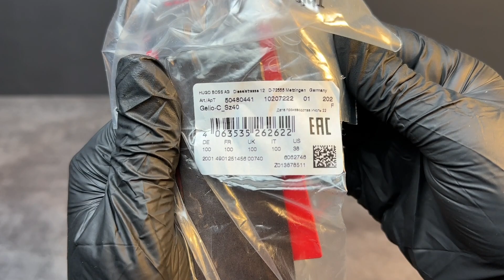Ремень HUGO gelio c Sz40 50480441 темно-коричневый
Ищи ремень по ссылке в закрепленном комментарии